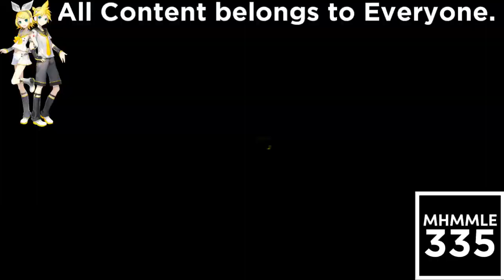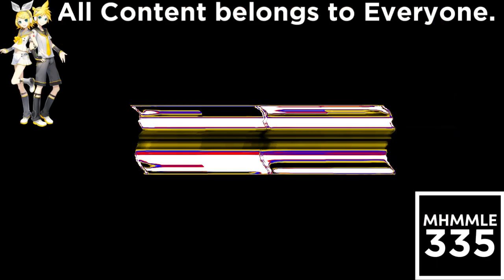(REQUESTED) Klasky Csupo Effects 6 In 1.0 Cirno Day DUH